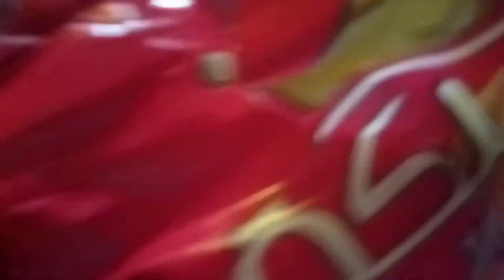لو محتارة تعملي غدا ايه شوفي صينية البطاطس بالفراخ روعة